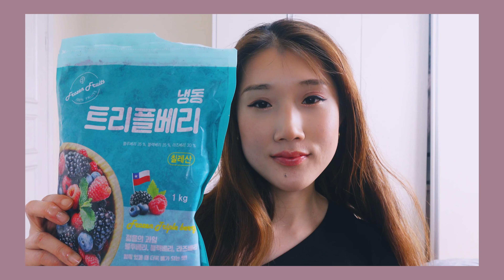AD) 이마트 트리플베리 스무디 레시피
안녕하세요~! 이번 영상에서는 집에서 건강하게 즐길 수 있는 스무디 레시피를 소개하였어요~! 이마트에서 여러가지 냉동과일을 쉽게 구매할 수 있어서 너무 좋더라구요! 제가 직접 손질할 필요없으니까 스무디 만들기도 너무 쉬워 자주 만들어 마시고 있답니다 :) 제 레시피가 도움이 되면 좋겠어요!